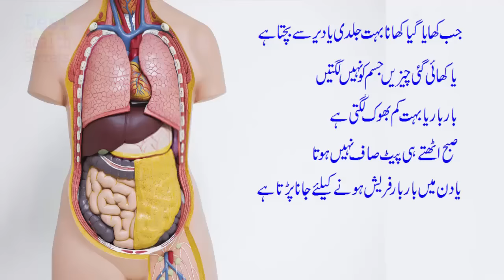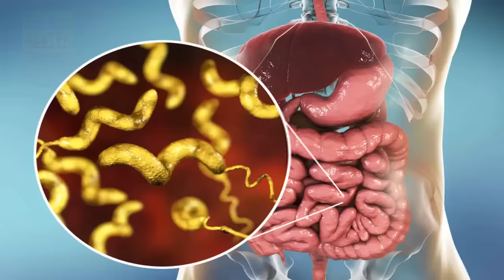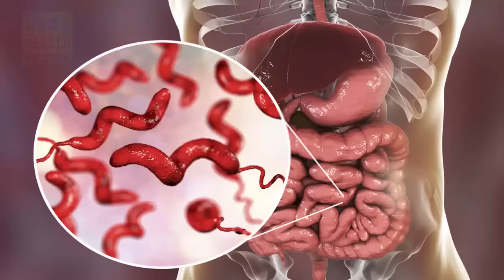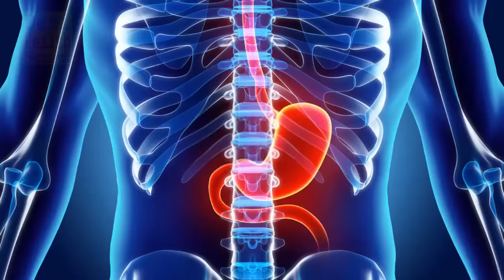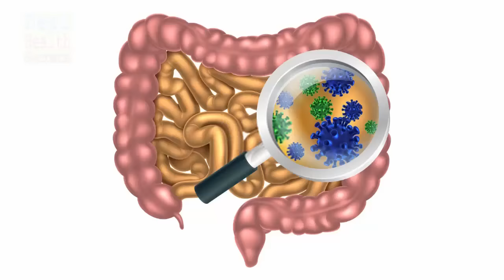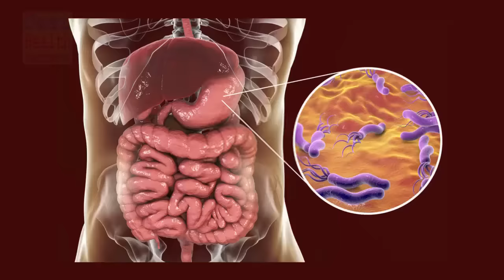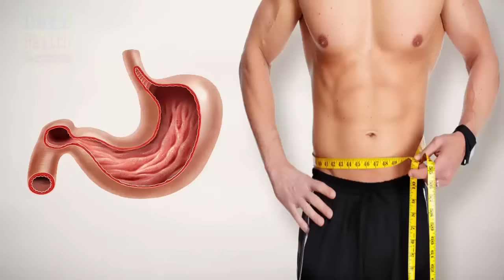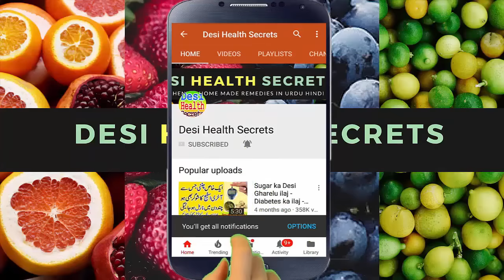HOW TO IMPROVE DIGESTION Naturally at Home